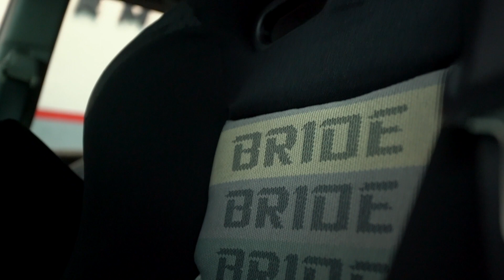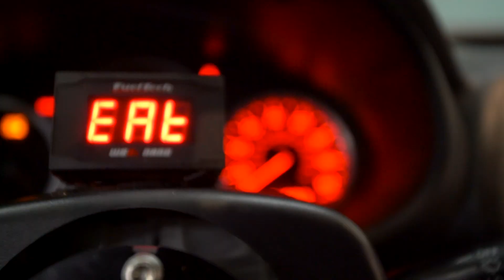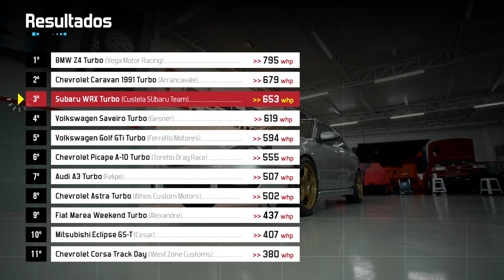Subaru WRX montadinho, anda na rua mas foi feito para pista. BOXER ANIMAL! Você não vai acreditar!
Mais um Subaru monstrão, cabeçudo, feito pelo "Custela". Desta vez, uma SW, sempre com o boxer, quatro cilindros, turbão, intercooler, câmbio de seis marchas, FORTE! O carro será usado pelo próprio Custela, em alguns eventos e para levar seus clientes para conhecerem o "poder" dos flat4.

Já pensou em trazer seu carro para o Ranking Preparados FULLPOWER?! Fale conosco ou direto com a Hard Performance!